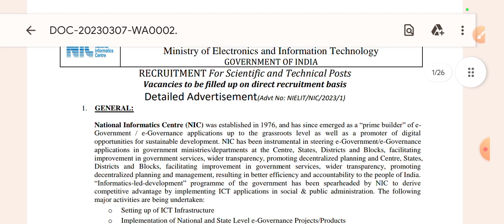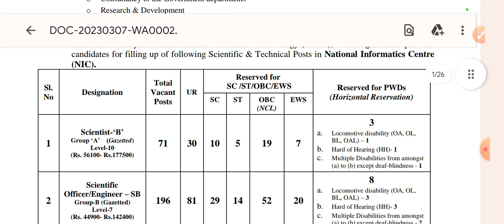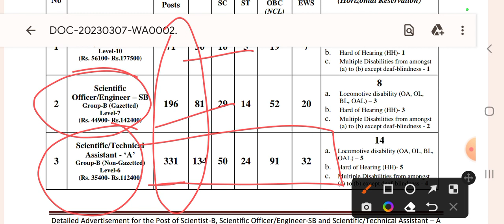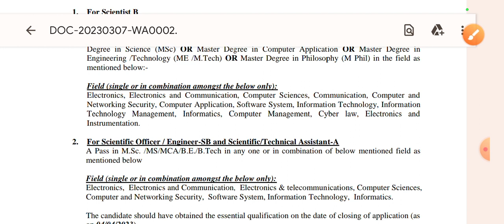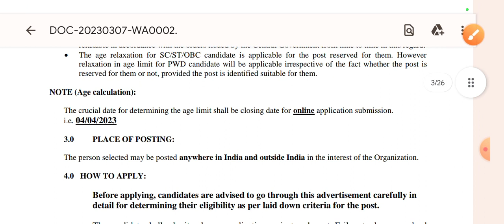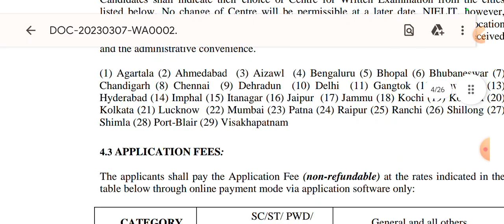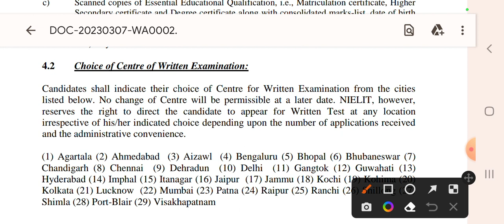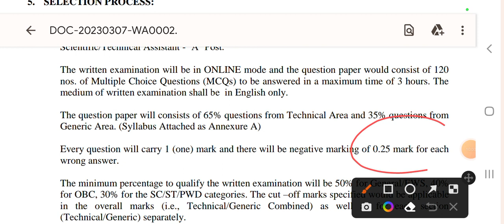भारत सरकार मे बम्पर परमानेंट भर्ती 2023✅️🔥👌 l POST -588 l Diploma, B.TECH,Degree सभी जानकारी